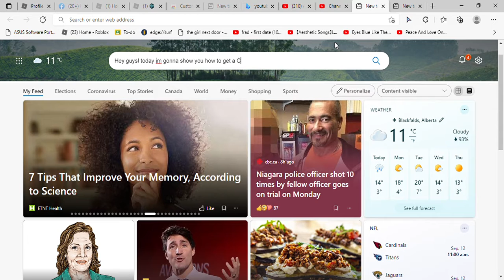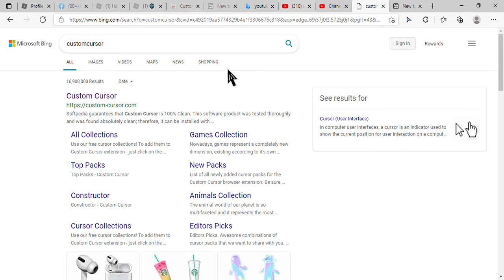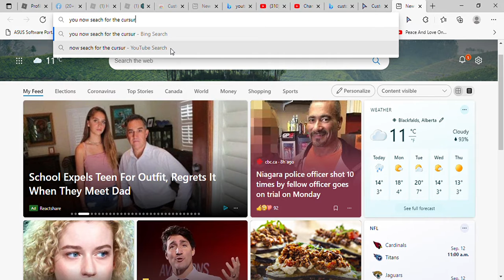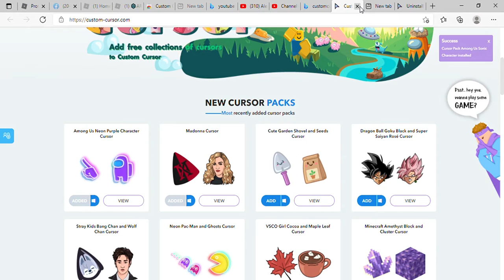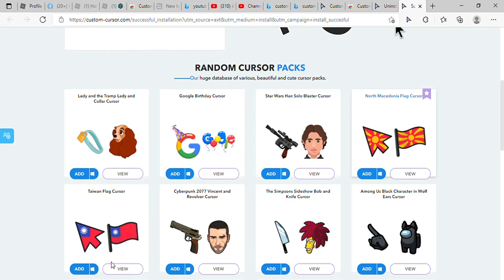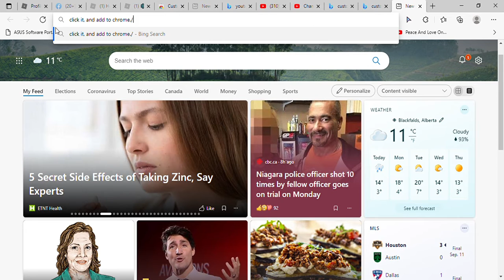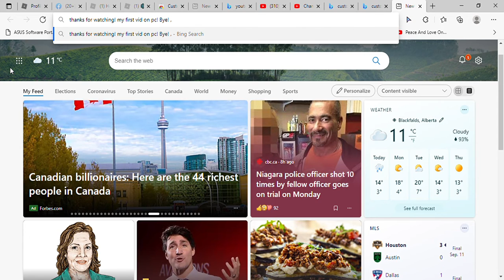How to get ANY CURSOR!!